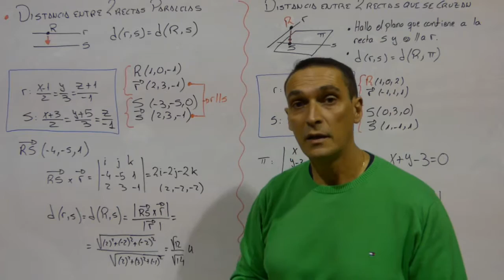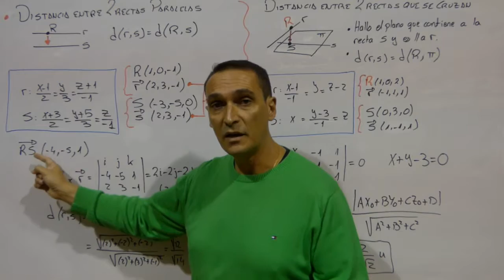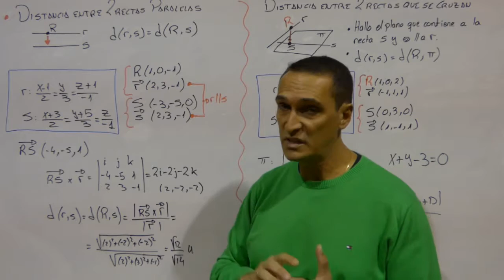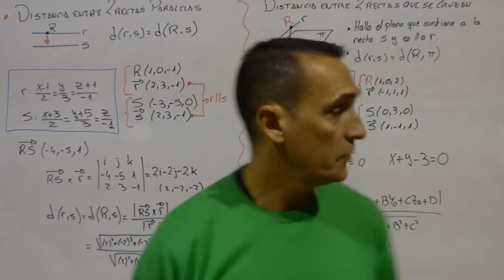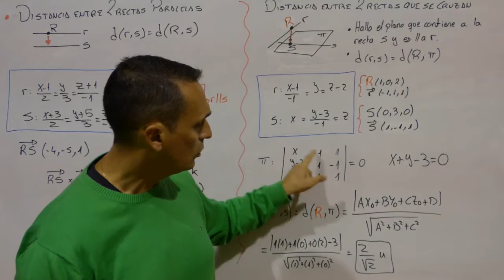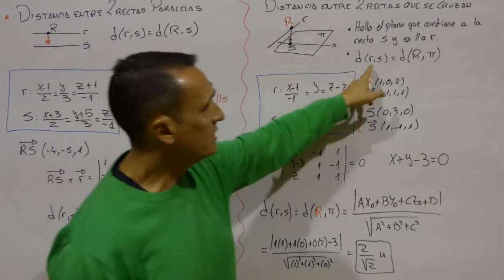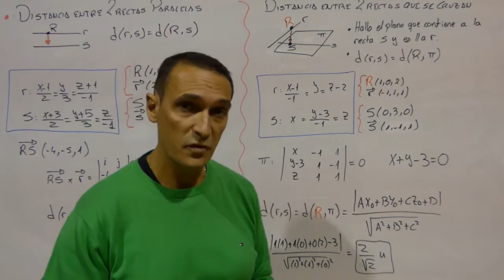18-GEOMETRÍA ESPACIAL-DISTANCIA ENTRE DOS RECTAS PARALELAS Y DOS QUE SE CRUZAN